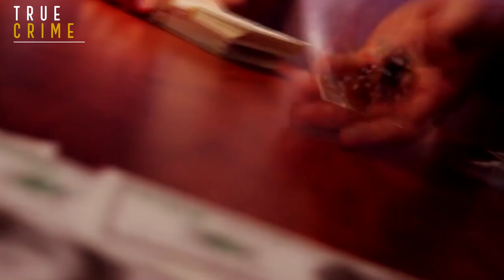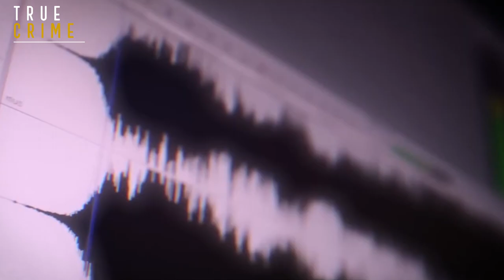John Willis: The White Devil Chinese Mafia Boss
John Willis, nicknamed Bac Guai John in Cantonese, or White Devil John, is an American mobster linked with the Chinese mafia in Boston and New York. The White Devil John Willis is the first white Asian crime mafia boss. How a white man from Boston became a Chinese mob boss? How much dangerous John Willis is? This mini-documentary exposes the scams, cons, and organized crime that Willis was involved in as a notorious Chinese mafia boss.